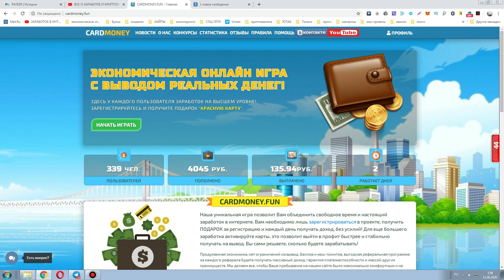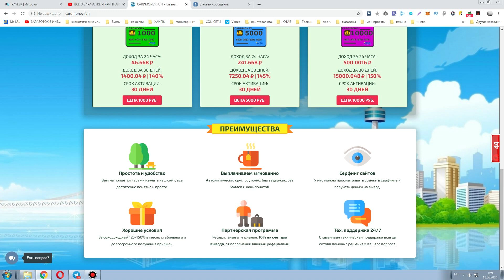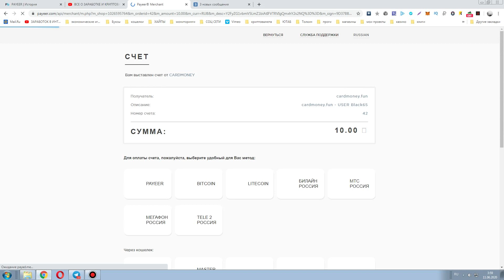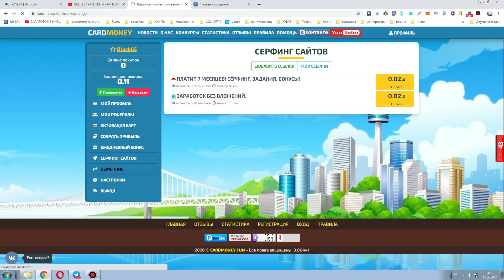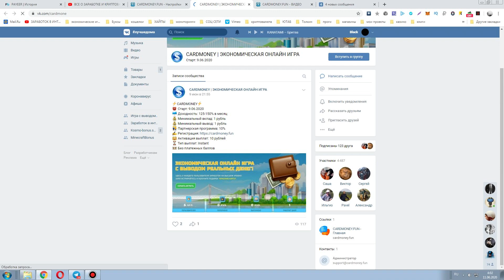Заработок в интернете на игре с выводом денег без баллов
►ПО ВОПРОСАМ И РЕКЛАМЕ ОБРАЩАТЬСЯ